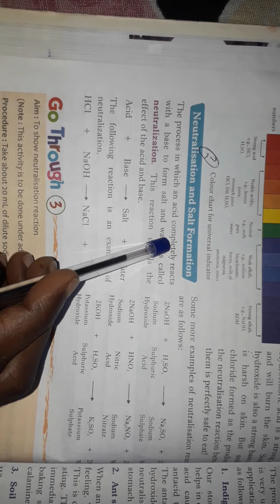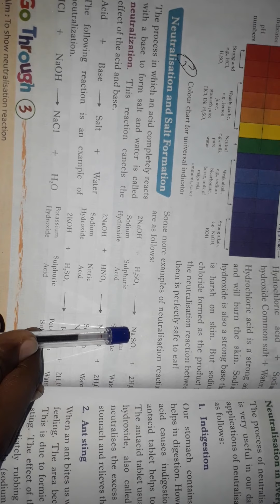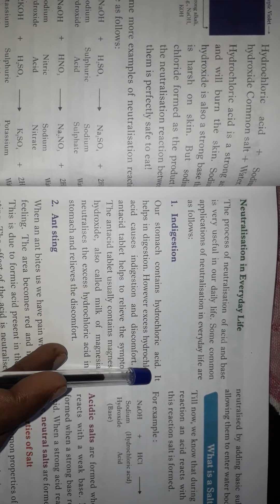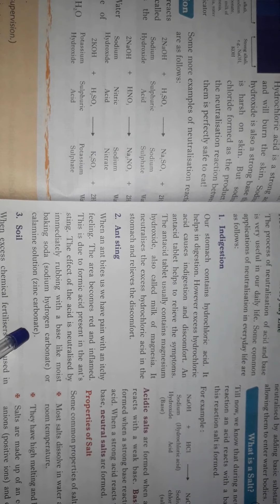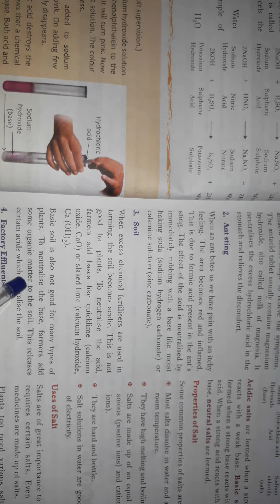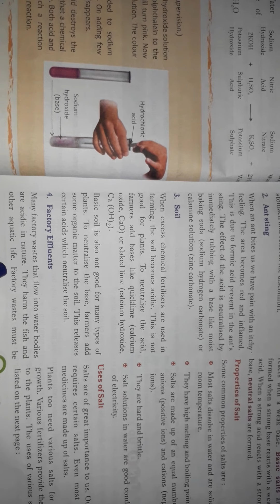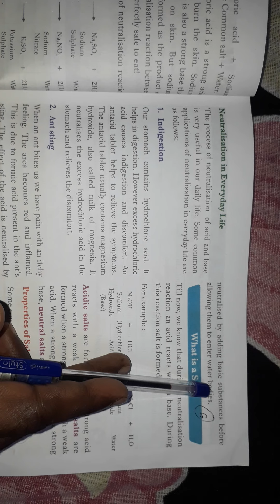Class- 7-ch-5 Acid , Base and salt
Topic- Neutralisation and salt formation